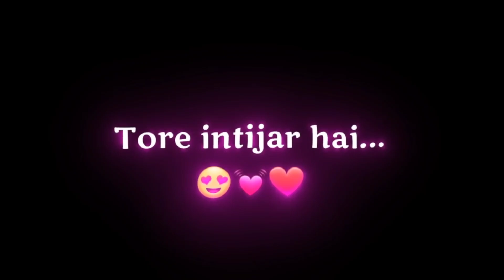Aashiq dil bimar hai || Black screen lyrics videoAashiq dil bimar hai || Black screen lyrics video